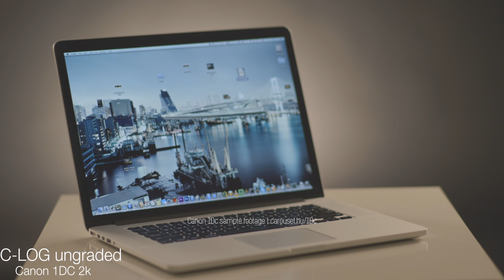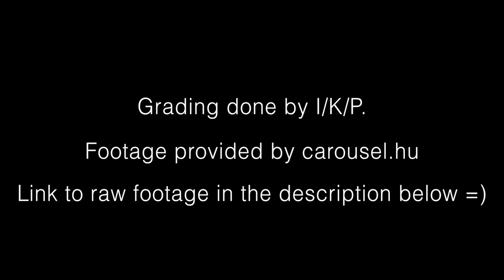Canon 1DC 2k test grade.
Another non profit before and after Canon 1DC 2k test grade.

Footage provided by carousel.hu,